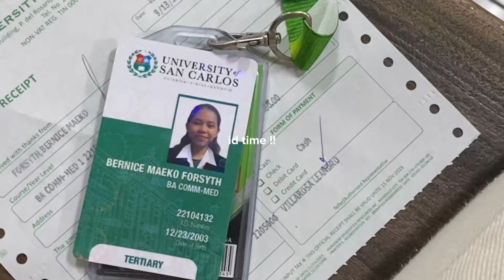uni visual diaries ☻ | week1 — errands&adventures